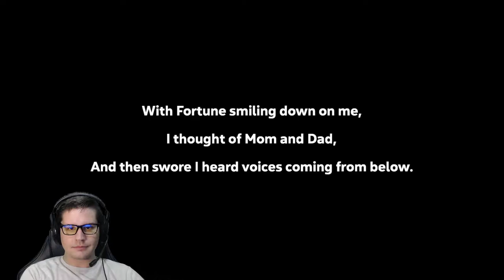Comedic Timing Diaries!! Bawsse Plays: Spelunky 2: Episode #3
Spelunky 2 builds upon the unique, randomized challenges that made the original a roguelike classic, offering a huge adventure designed to satisfy players old and new. Meet the next generation of explorers as they find themselves on the Moon, searching for treasure and missing family.

Develeoped by Mossmouth and BlitWorks
Published by Mossmouth

I appreciate any and all feedback on gameplay and video production! You guys rock!

Feel free to come join us over on Twitch where we stream most weekdays!